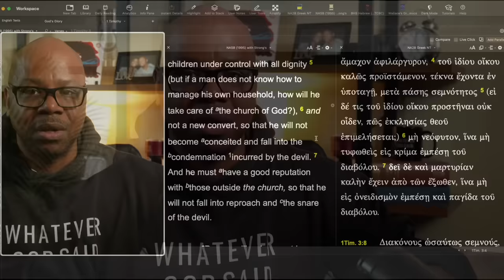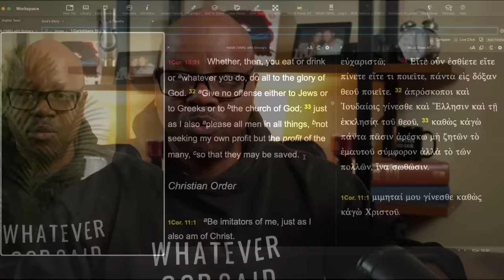Robert Morris steps down!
Pastor who molested 12 year old steps down!